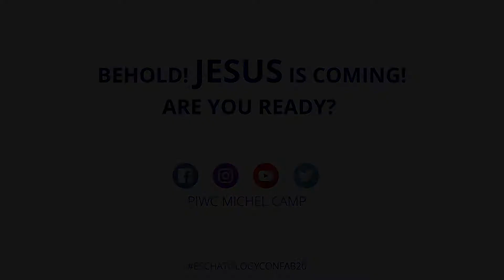Eschatology Conference With Aps. David Nyansah Hayfron (Part II)